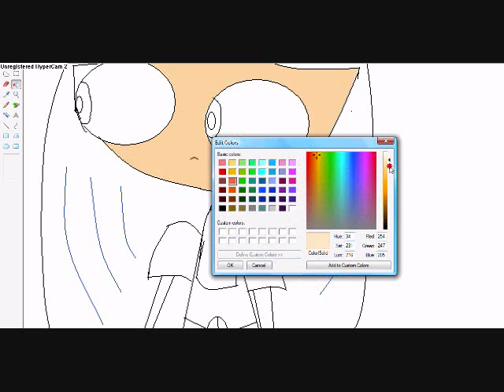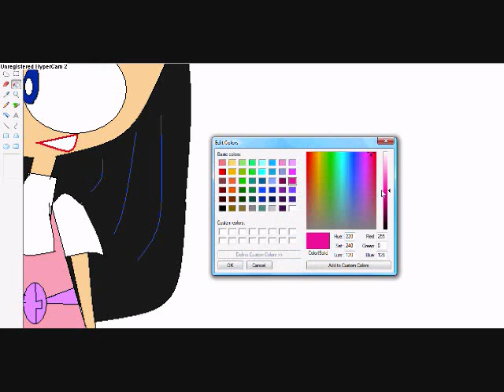me speed paint on Isabella.wmv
isabella...